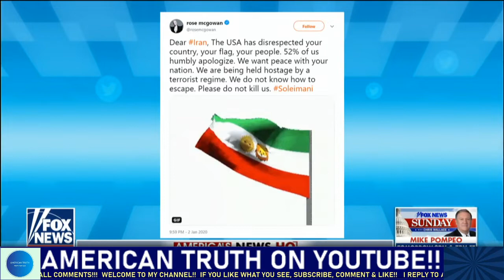US cities increase security after airstrike kills top Iranian general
US cities increase security after airstrike kills top Iranian general.  Major U.S. cities are bolstering security in wake of the airstrike that killed top Iranian general; We have owed Iran money for decades and they decided to make a point to collect on it.